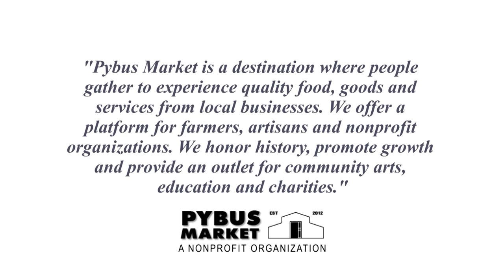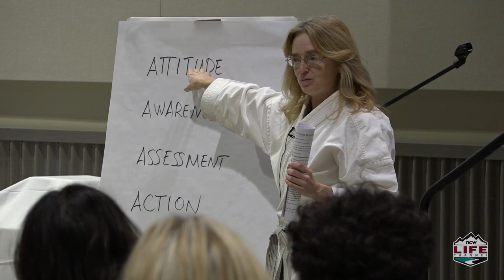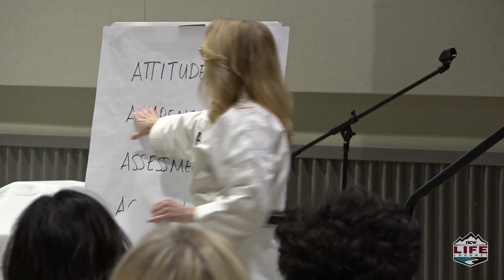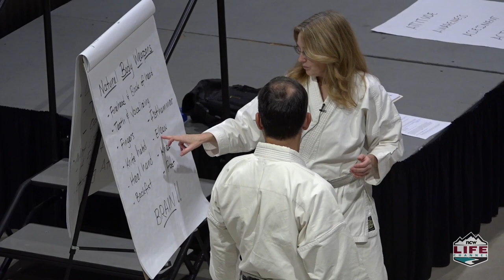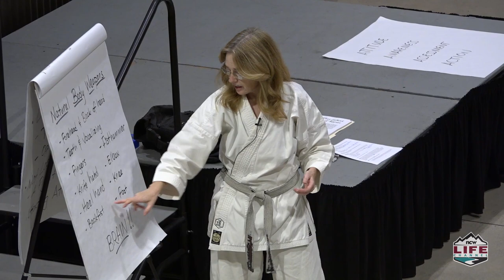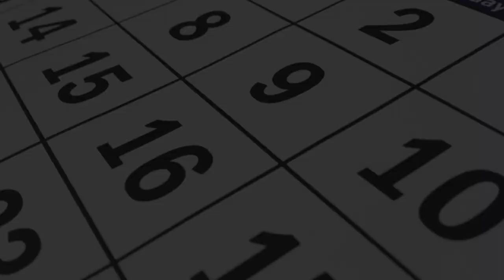Pybus University 2018 Fall Women's Self Defense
Self-defense is a set of awareness, assertiveness, verbal skills, safety strategies and simple physical techniques that enable someone to successfully analyze, escape, resist, and survive physical assault. During this class you’ll learn the 3 P’s of Self-Defense: Prevention, Preparation, and Physical Reaction.

The class will include lecture, discussion, and easy to remember self-defense techniques that will better enable attendees to prepare an effective response ahead of time in much the same way you would prepare for a fire drill. The key to prevention is situational awareness and developing good habits to support this. Using awareness of surroundings and knowing your own physical strengths and limitations will help you develop strategies to respond appropriately should the need ever arise.